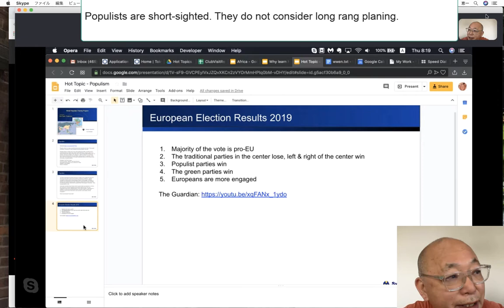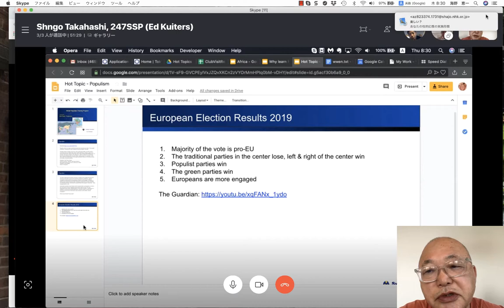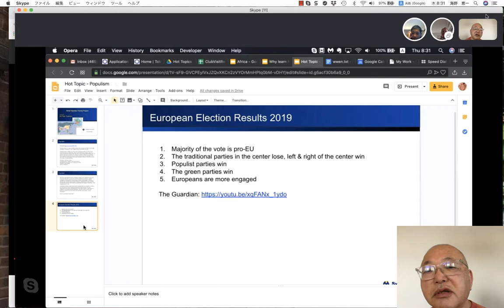Populists are short sighted They do not consider long rang planing